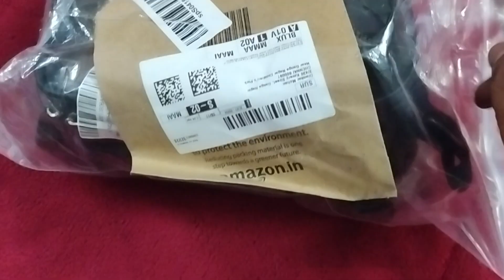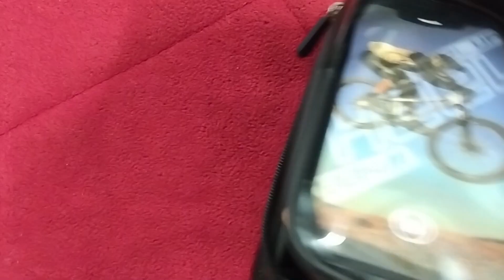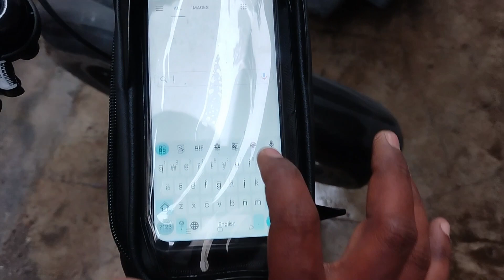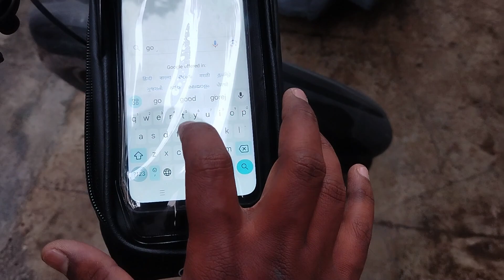PROBEROS Cycle Frame Bag with Waterproof (Cycle Pouch)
PROBEROS Cycle Frame Bag, Bicycle Storage Bag with 6.5'' Waterproof TPU Touch Screen & Double Zipper Design, Cycle Mobile Holder Bag for All Phones Upto 6.5 Inches Cycle Accessories(Black-12)